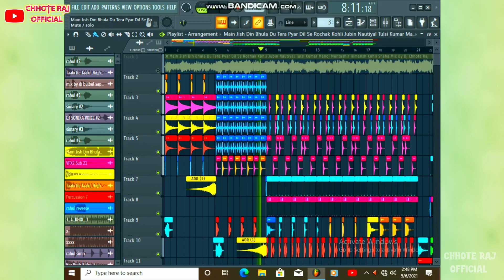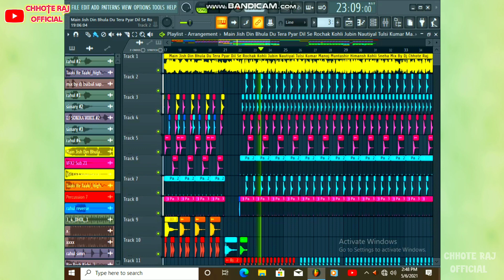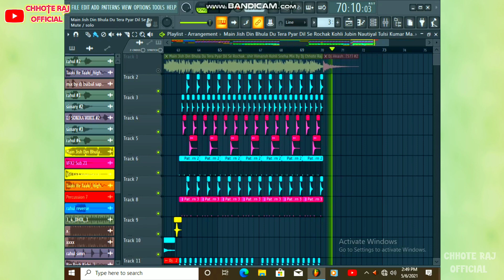Me Jis Din Bhula Doon Tera Pyar Dil Se💞Full Song Dj Remix Song Flp Project Chhote Raj Official